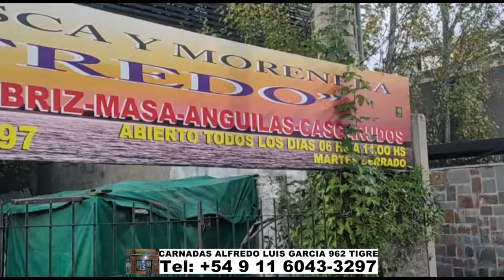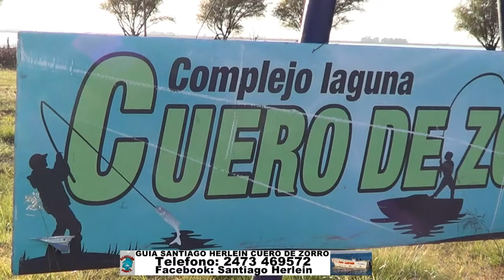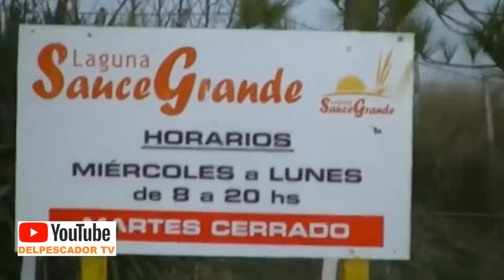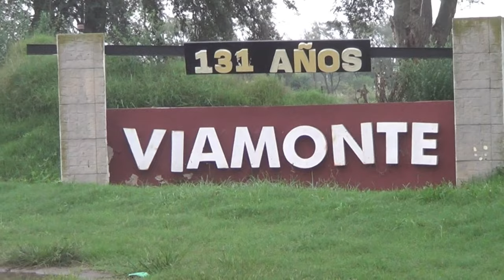DELPESCADORTV551. DORADOS EN CONCORDIA. PEJERREYES EN SAUCE GRANDE